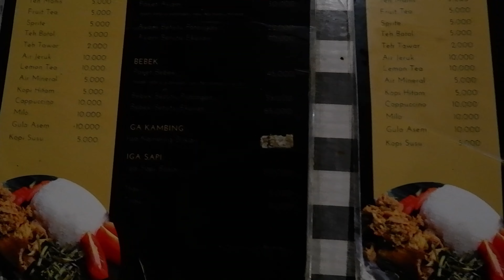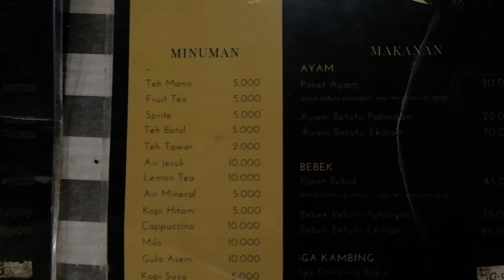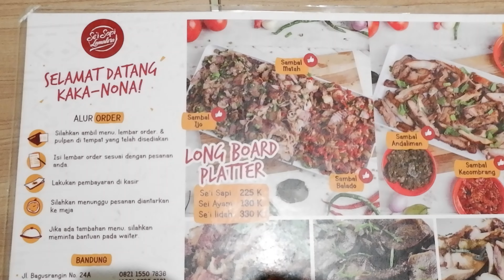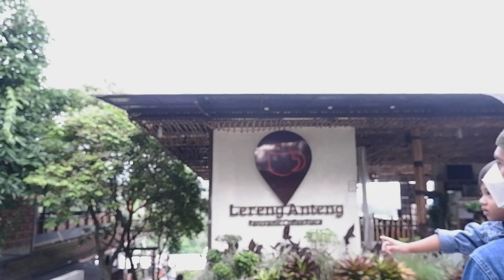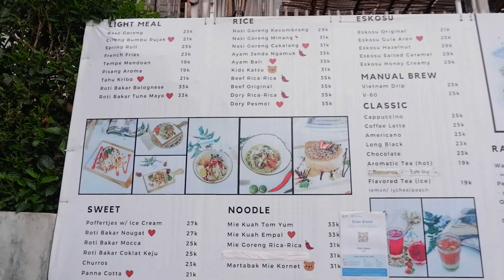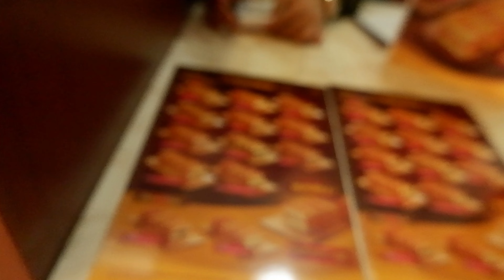TEMPAT MAKAN YANG WAJIB DIKUNJUNGIN DI BANDUNG | TAFSO BARN | CAFE PLAYGROUND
Haaaaaiii happy holiday everyone!
Kali ini gue mau rekomendasiin ke kalian tempat makan dan tempat oleh-oleh yang wajib banget dikunjungi kalo lagi ke Bandung versi gue.
Tempat makan murah, enak, dan aestethic ya udah pastiiiiii!
Langsung aja yuk nonton videonya

Happy backpack, happy traveling
Love
Ratu🖤